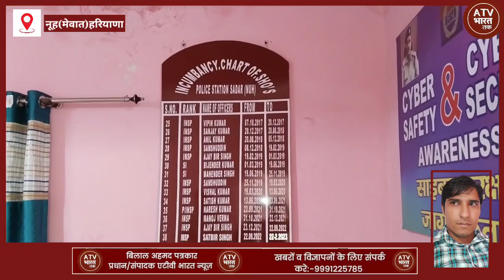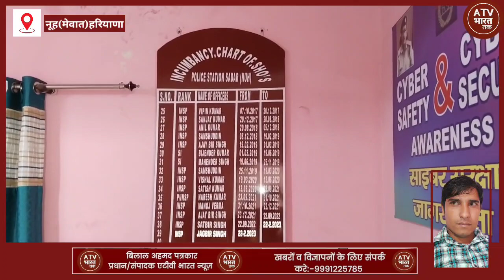नूह सदर थाना पुलिस ने अपहरण किए लड़के को मात्र 5 घंटे में शकुशल किया बरामद,1आरोपी गिरफ्तार।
नूह सदर थाना पुलिस
मेवात की ताजा खबर
अपहरण का खुलासा
आरोपी गिरफ्तार
मेवात की आवाज
मुबारिक का अपहरण
#5 घन्टे सुलझाई वारदात
इंस्पेक्टर जगबीर सिंह
एसपी वरुण सिंगला
मेवात की बड़ी खबर
nuh sadar thana police
insp jagbeer singh sho
ghaseda village kidnaping news